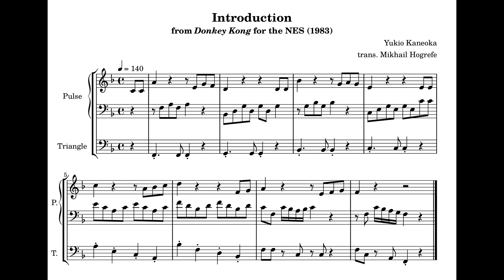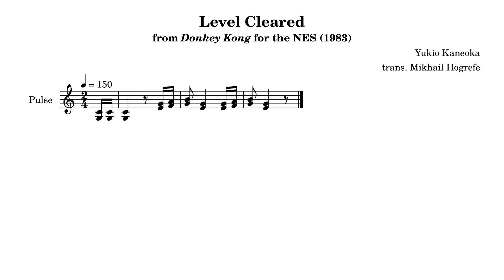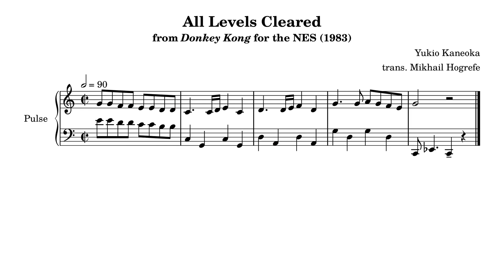Sheet Music for Donkey Kong for the NES (reconstructed audio)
These transcriptions were created by carefully studying the audio output of an emulator.

The synthesized audio was created using GarageBand. I haven't spent too much time making it sound nice; its main purpose is to showcase the sheet music.

GitHub link with score PDFs, MIDI files, LilyPond files, and screenshots

00:00:00 Introduction
00:00:23 Game Start
00:00:37 Level Start
00:00:47 Level Theme 1
00:01:01 Hammer
00:01:17 Level Cleared
00:01:27 Level Theme 2
00:01:41 Hurry
00:01:55 Donkey Kong Defeated
00:02:04 All Levels Cleared
00:02:18 Death

This music was composed by Yukio Kaneoka.